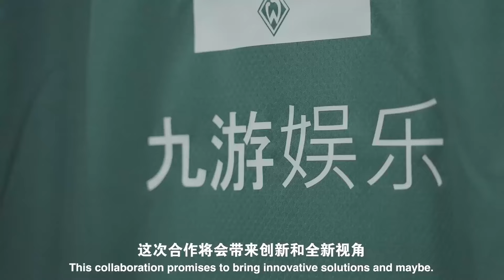九游娱乐 | 九游体育 | 九游体育官网 | 九游娱乐官网 & 云达不来梅足球俱乐部亚洲官方合作伙伴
近日，亚洲娱乐平台九游娱乐与德甲劲旅云达不莱梅俱乐部官宣完成战略签约仪式。自此，该平台正式成为球队的官方亚洲合作伙伴，双方联袂开始数字体育新纪元！

云达不莱梅是一家位于德国不莱梅的足球俱乐部，成立于1899年。1913年，球队打进德国北部甲级联赛，开始了足球俱乐部历史上新的阶段。在雷哈格尔的指导思想下，球队迎来了最辉煌的一段历史，在1987/1988赛季第二次成为德甲冠军，并于1991和1994年夺得足协杯。1992年云达不来梅赢得了欧洲优胜者杯，并在1992/1993赛季第三次捧得德甲冠军银盘，2003/2004赛季再次问鼎冠军。球队球星云集，打法细腻，中场和后卫实力都是德甲一流，放在整个欧洲都不可小看。

九游娱乐，作为亚洲顶尖的在线娱乐服务平台，不仅在全球范围内享誉盛名，更是线上娱乐行业的领军品牌。在当前数字化趋势席卷各个行业之际，九游娱乐秉承“用户至上”的品牌理念，紧密跟随时代脉搏，致力于打造一个全方位的综合性娱乐平台，为用户提供一个安全、可靠、丰富多彩的在线娱乐体验，通过不懈努力，在技术革新和服务优化方面持续领先。在未来，九游娱乐通过持续改进和完善平台，继续巩固其在全球在线娱乐行业中的领导地位，为全球用户带来更多的快乐和满足。

对于此次达成合作，双方的发言人都表达了各自的期许。云达不莱梅俱乐部董事长Klaus Filbry兴奋宣布了这项合作：“欢迎九游娱乐加入到云达不莱梅俱乐部的大家庭，相信此次合作将会带来创新和全新视角。”在他看来，此次与九游娱乐的强强联合意义非凡，有助于提升双方体育事业的发展，期待球队在九游娱乐的助力下不断提升在亚洲乃至全球的影响力。

九游娱乐首席营销官也强调了对彼此合作关系的信任：“很骄傲能够与云达不莱梅这支伟大的球队进行合作，这是九游娱乐的一次突破，也将是一个崭新的起点。九游娱乐将竭诚合作，让平台粉丝与球队粉丝加强互动，共同开启合作共赢的新局面。”

碰撞带来创新，合作才能共赢。相信九游娱乐与云达不莱梅的跨界合作，将会带来一场体育足球与娱乐的跨界激情碰撞，开启亚洲乃至全球娱乐市场的新纪元。